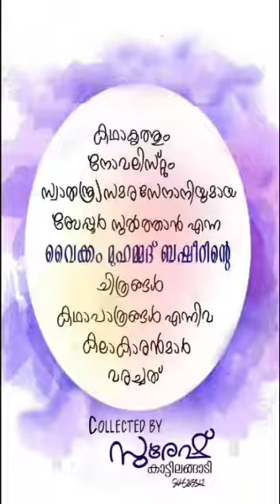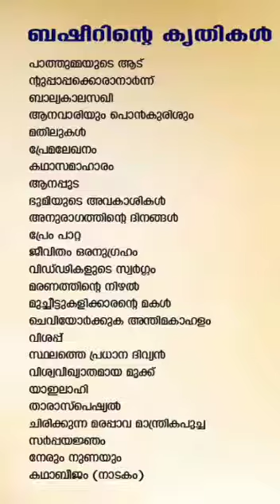ബഷീർ ചിത്രങ്ങളും ലഘു വിവരണങ്ങളും